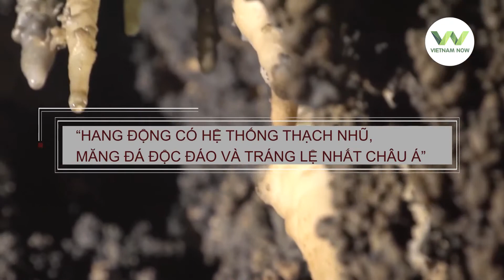Kỳ vĩ Động Thiên Đường | VietnamNow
VietnamNow | Với những thạch nhũ tự nhiên hình thành từ cách đây hàng trăm triệu năm trước, động Thiên Đường ở Quảng Bình đã xác lập kỷ lục châu Á.
Đến giữa năm 2019, động Thiên Đường một lần nữa được cả thế giới chú ý khi được Hội đồng Kỷ lục châu Á xác lập kỷ lục là “Hang động có hệ thống thạch nhũ, măng đá độc đáo và tráng lệ nhất châu Á”.
Bước vào hang động kỳ vĩ nhất châu Á này, du khách sẽ không khỏi ngỡ ngàng, thán phục trước vẻ đẹp tráng lệ của kỳ quan thiên nhiên được tạo hoá khéo léo kiến tạo từ hàng trăm triệu năm về trước. Càng đi sâu vào trong, không gian càng được mở rộng và tráng lệ, xua tan cảm giác ngột ngạt, oi bức bên ngoài bởi không khí mát lạnh trong lòng hang.